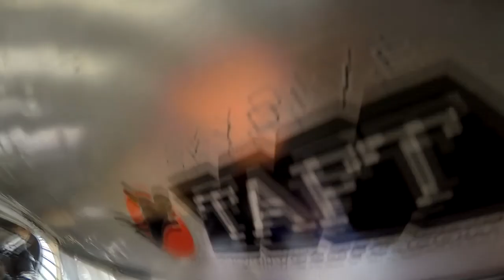Jasmine Jeter Skydive Taft.